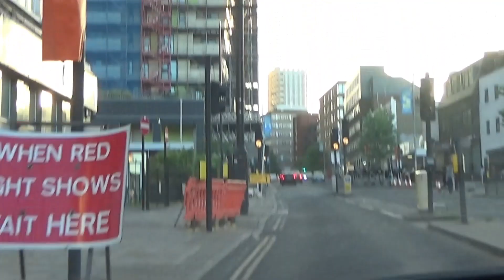Ура, мы их нашли!!!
Наконец мы их...а может это не они...